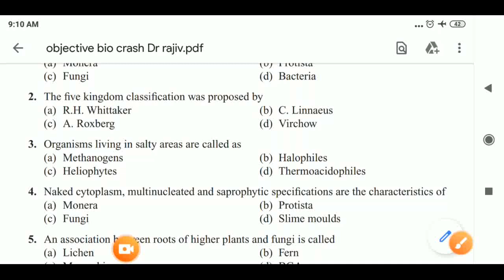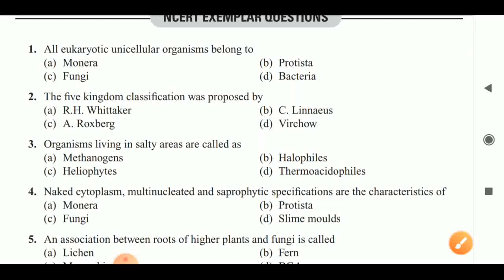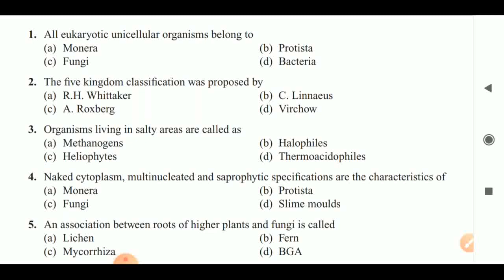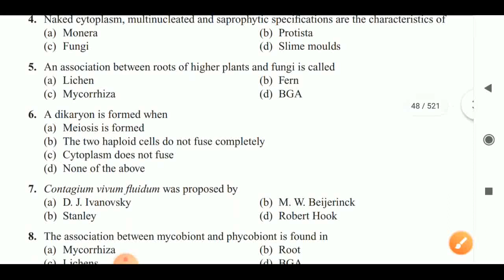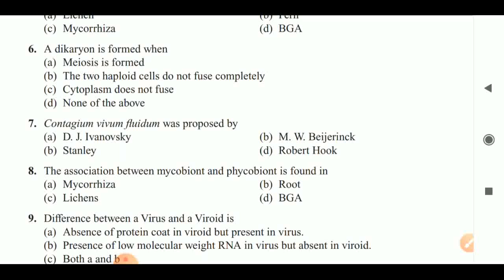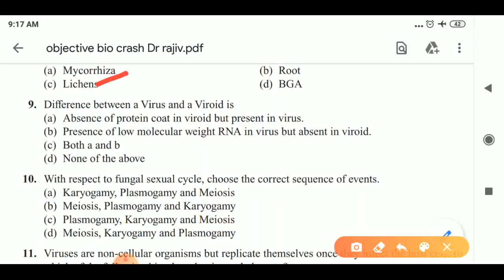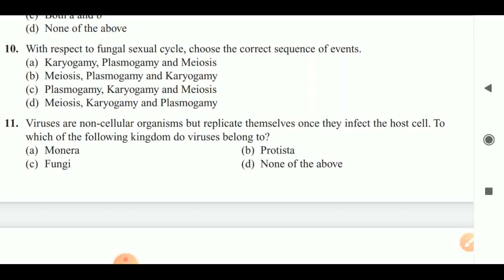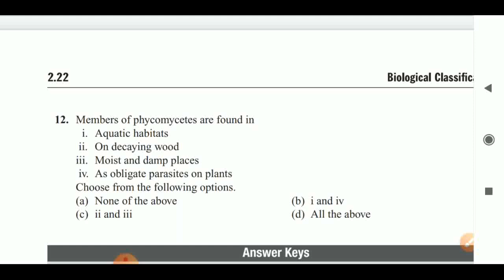NEET MCQ discussion(with explanations) in Malayalam - Biological classification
A channel for NEET Aspirants and Higher Secondary Science Students...